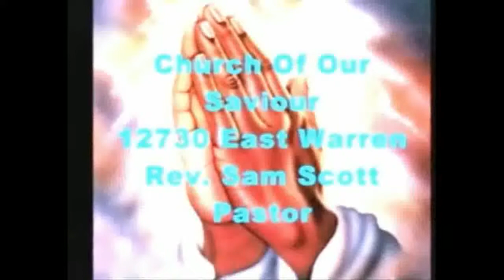SAM SCOTT 03 03 2018 E